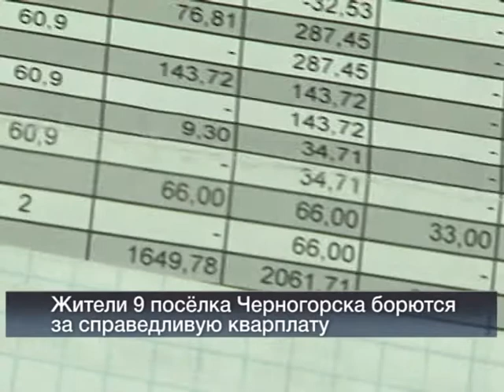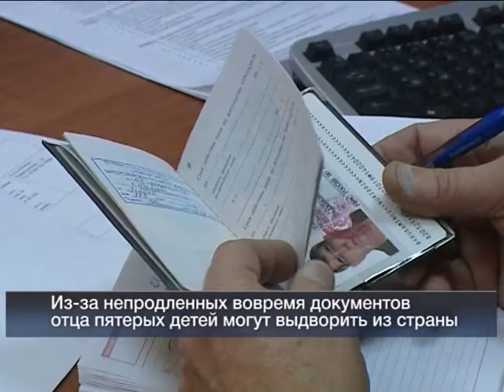17 01 14 Vesti 24